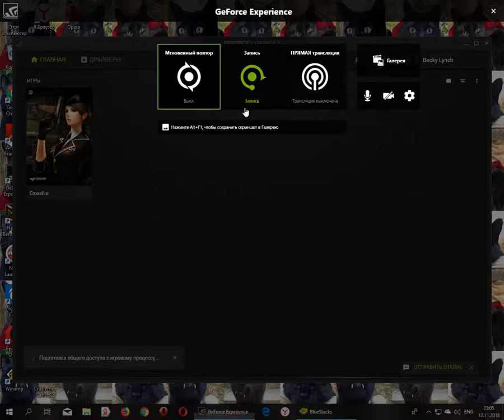Я открываю кейсы в Mortal Kombat X #3